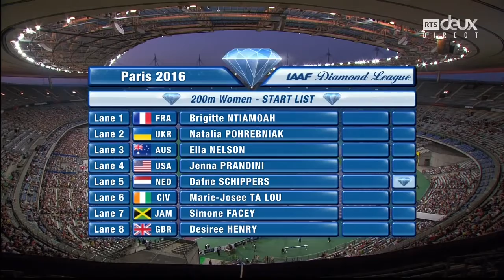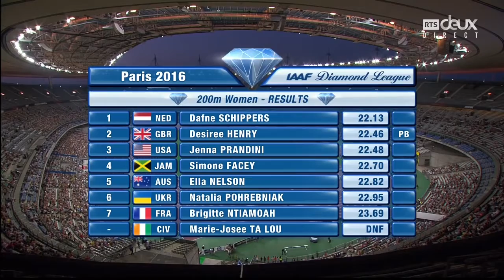02 Dafne Schippers wins 200m at Paris Diamond League 2016 HD